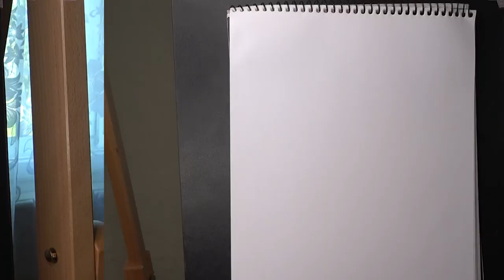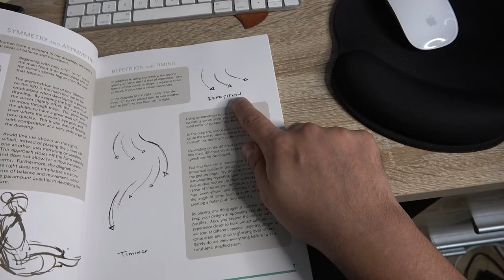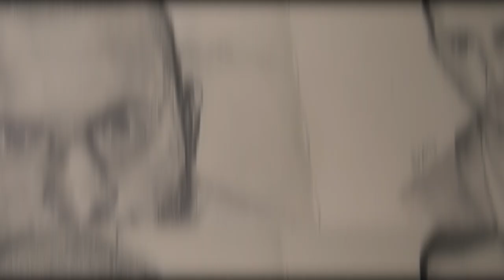Cómo DIBUJAR CABELLO REALISTA (Tutorial definitivo)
Para obtener información sobre "dibujar cabello realista" o Cómo dibujar CABELLO nivel principiante Te invito a DESCUBRIR el CURSO DE DIBUJO DE RETRATO Aprender a dibujar retratos de Cero a PROFESIONAL.

Nuestro video presenta información valiosa sobre el tema "dibujar cabello realista", pero tratamos de cubrir los siguientes temas:
00:00 Intro
01:16 El trazo y el movimiento (El gesto o Gesture)
03:31 La construcción del cabello - COMO dibujar cabello con lápiz
04:44 La diferencia entre Realismo e Hiperrealismo -
06:15 COMO dibujar cabello realista - Tipos de Cabello
09:15 Técnicas para dibujar cabello
10:54 Los tres Errores más comunes al dibujar cabello
12:54 Proceso de cómo dibujar cabello

🏆 Si te gusta el contenido que comparto, puedes apoyarme de una manera más directa uniéndote al programa de MIEMBROS del canal